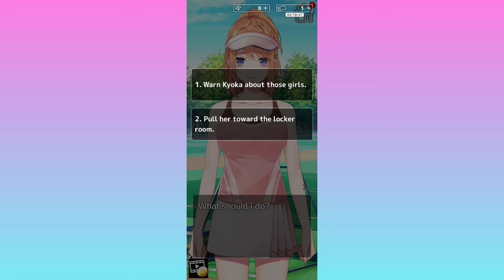After School Girlfriend Gameplay Walkthrough Part 6 (Android/iOS) - Anime Dating Sim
It's time for the school life of your dreams, so pick a club and dive right in!

■Synopsis■

Having spent your life trying to avoid unnecessary physical exertion, your perfectly planned daily routine is derailed by a single stray cat...

Now that everyone at school has seen your athletic potential, there's no escaping the three most tenacious club captains as they try to recruit you. It's not all bad though—they just happen to be three of your most beautiful classmates!

Deciding which club to join might not seem that hard, but toss feelings into the game, the decision is bound to get more difficult…

■Characters■

Kyoka - Tennis Captain

Energetic and upbeat, Kyoka is avid to make new friends. But when the tennis club grows in popularity, can she balance her affable side with her responsibilities as captain? Perhaps you can help her grow as a leader, and even help her discover love...

Mizuho - Swimming Protege

The ambitious Mizuho is more at home in the water than on land. Scouted for an early scholarship, you quickly realize that swimming is more than just a sport for her, it's an obsession. Will you be the one to bring her back to dry land, or will she forever be out of reach?

Akane - The Reserved Kendoka

With a family name to uphold, kendo is practically a way of life for Akane. After expelling her clubmates for bullying other students, she's left alone in an empty dojo with only her wooden sword for company. Too prideful to ask for help, can you reach out and help rebuild her trust, or is hers the path of solitude?